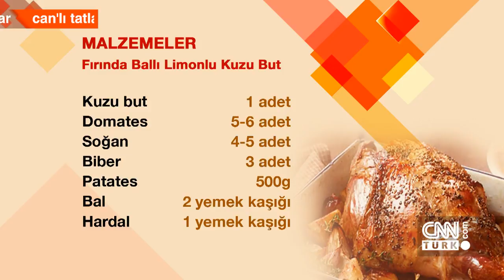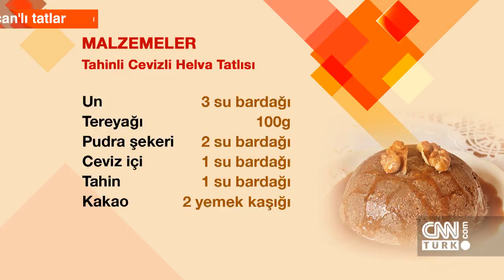Can Oba'dan kuzu but ve helva tatlısı tarifi - Can'lı Tatlar 23.08.2018 Perşembe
Michelin yıldızlı mutfaklarda çalışmış şef Can Oba, bayramda da sofralarınıza lezzet katmaya devam etti. Can Oba, Can'lı Tatlar Bayram Özel'de fırında ballı limonlu kuzu but ve tahinli cevizli helva tatlısı yaptı.